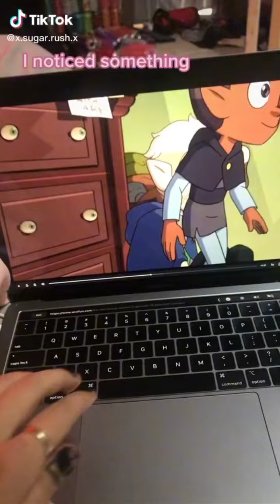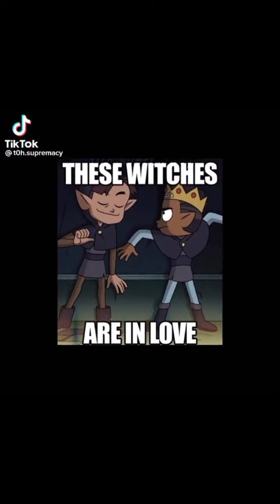Gustholomule tik tok part 2 request